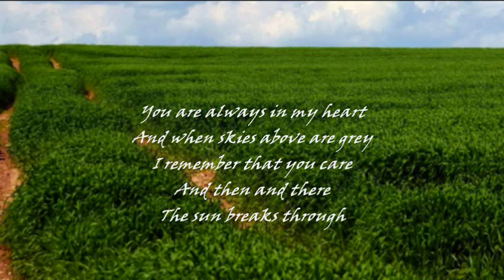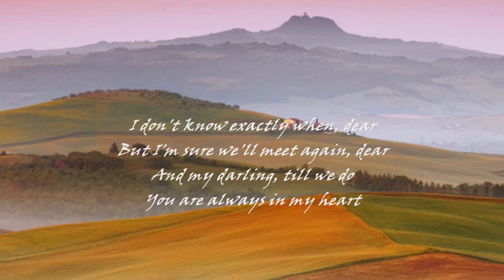NORRIE PARAMOR - ALWAYS IN MY HEART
Remembering Papa...